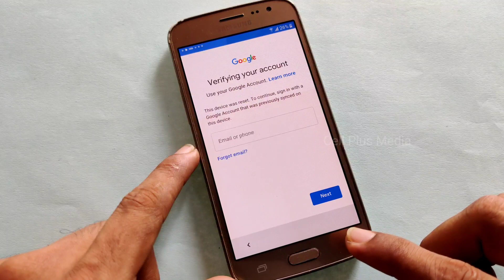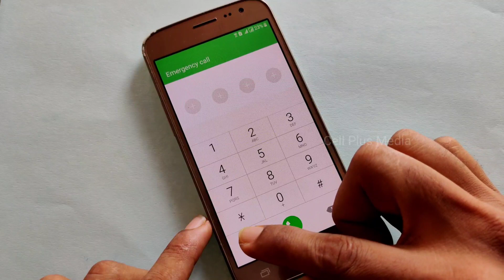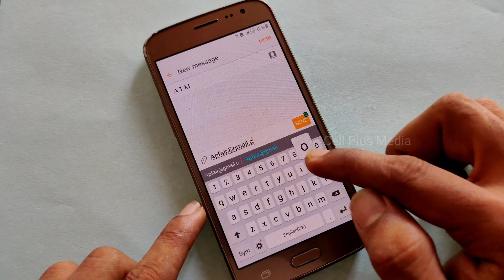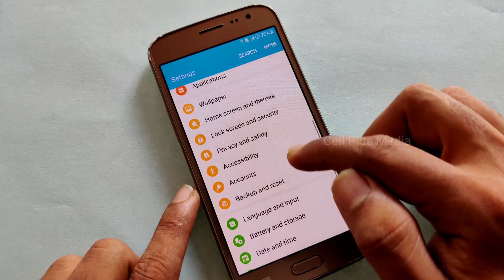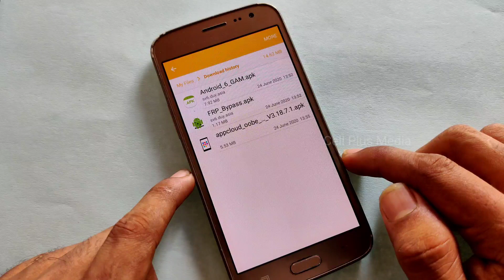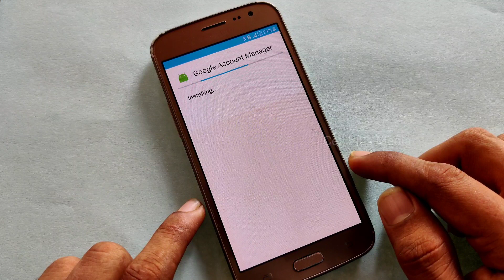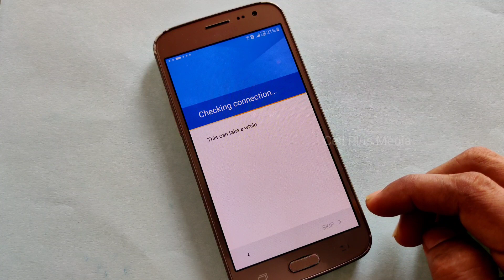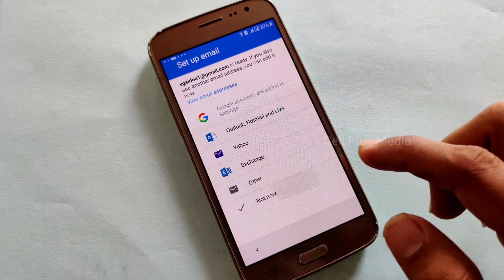Samsung J210F ( J2-6 ) FRP Bypass Latest Update Without PC Talk Back Not Working Solution